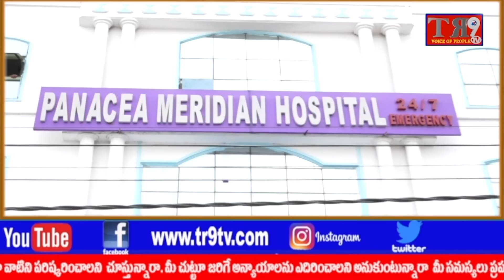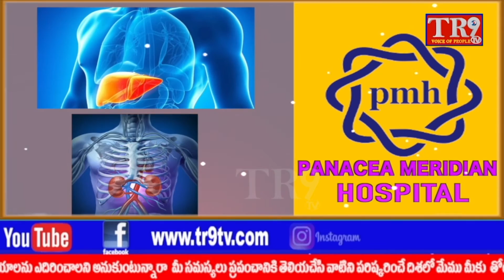BJP MLA ఈటల రాజేంద్‌ అసెంబ్లీ నుంచి సస్పెండ్